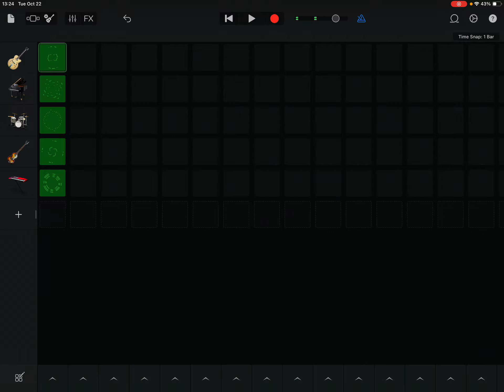EVIL PLAN - Ryder Wilson (Official Video)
New Album: "GOD MAKES US BE -" Out Now!!! | New Album: "WE'LL LIVE TILL WE'RE SHADOWED" Coming Soon!!!